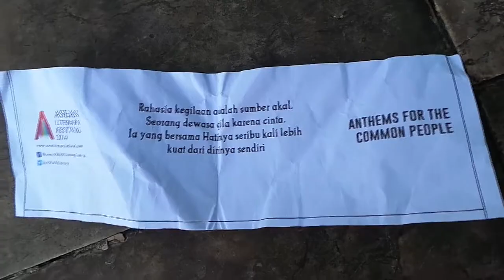Hujan Puisi Di ASEAN Literary Festival 2014